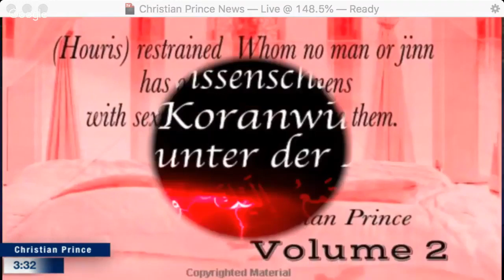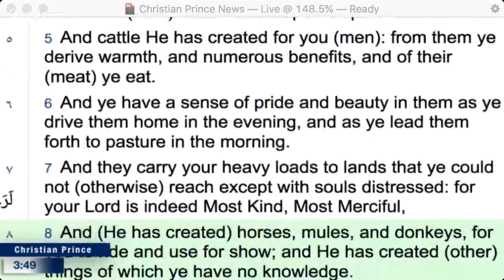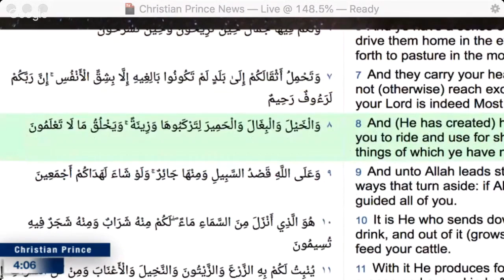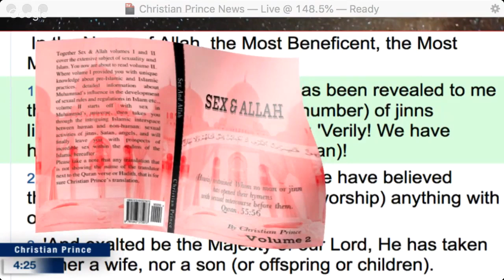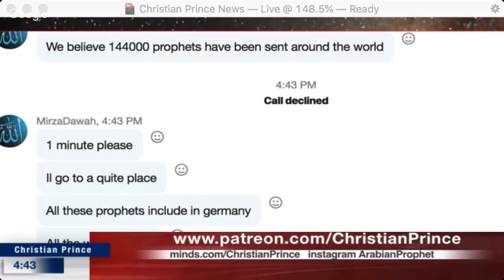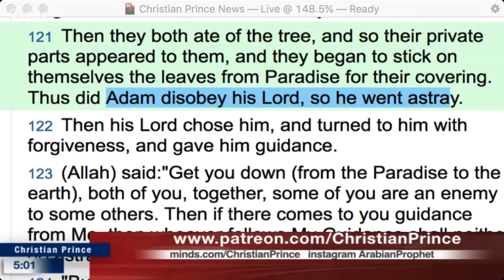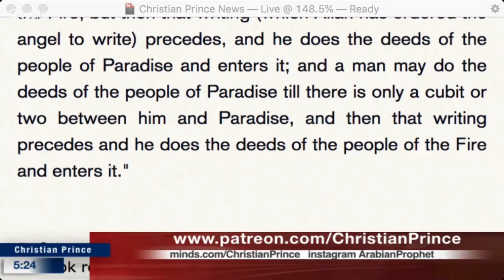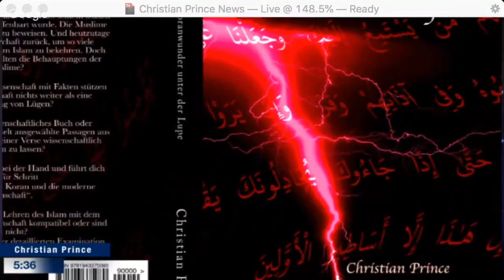The Arab Allah Is Not The Same As The German Or Indonesian Allah (Full Video)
The Arab Allah Is Not The Same As The German Or Indonesian Allah

This channel does not belong to Christian Prince.  This channel was created to broadcast his debates or teachings with Amharic subtitles for quick reference and study purposes. If you would like to debate Christian Prince, you can call him on Paltalk@DebateTV.

About Christian Prince (CP)

Christian Prince was born and raised in a Christian family in the Middle East.  He is a native Arabic speaker.  After his teachers criticized his religion, he was determined to study Islam and earned a degree in Islamic Law (Sharia Law) & Civil Law.  He has written books on Islam.  He has posted hundreds of videos on YouTube debating various Muslim scholars on Paltalk and TV.  He uses the pseudonym Christian Prince for his protection. At this time, he is working on a true Quran translation.

Some of the books he has written:

Sex & Allah
Quran & Science in Depth